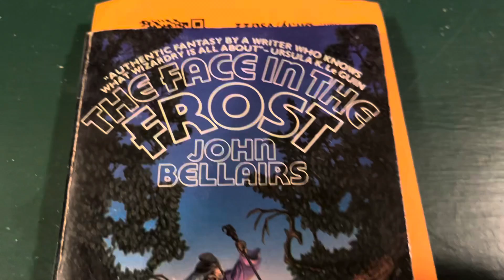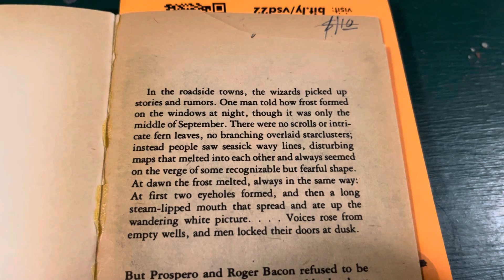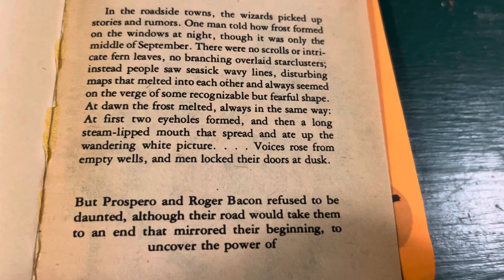New Book Intro!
I introduce the next read aloud; ‘The Face in the Frost’ by John Bellairs